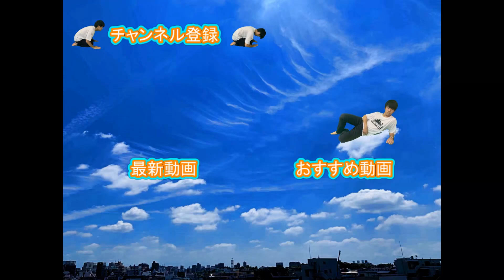【Fortnite】SR神ショット⁉当てまくりの驚きビクトリーロイヤル！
最近はカジュアルならより頻繁にビクロが取れるようになってきました。

少しでも【こいつバカだな(笑)】と思ったそこのあなた！

※ゲーム実況動画に関する注意
・下手です、アドバイスください。
・下手なりにレノンは楽しんでプレイしています。
・不適切な発言、不快な発言等が動画内に含まれる可能性があります。